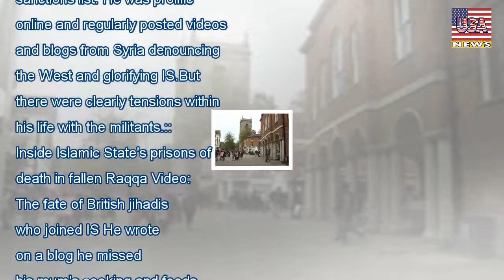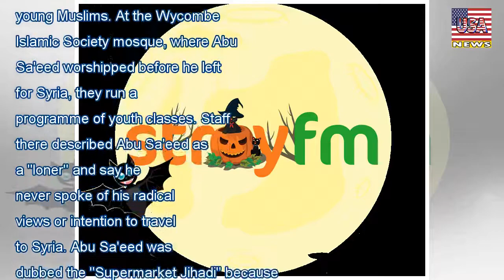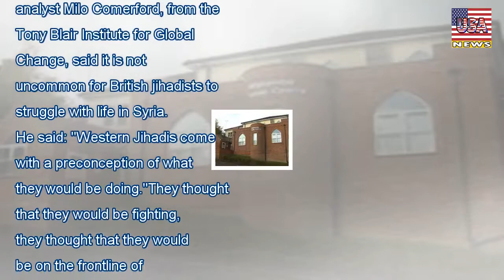Fate of british jihadi abu sa'eed al britani 'could deter others' - USA News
Fate of british jihadi abu sa'eed al britani 'could deter others'
By Laura Bundock, News CorrespondentCommunity leaders from the home town of jihadi Abu Sa'eed Al Britani say evidence suggesting he was imprisoned by Islamic State could deter other young Muslims from...